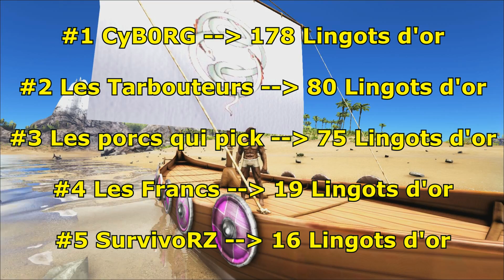UNE DÉFENSE VRAIMENT ÉPIQUE ! (ARK: Gold Hunters #11 FIN)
ARK: Gold Hunters FR: Let's Play par Dr_Horse.
Episode 11: Un final compliqué avec une défense vraiment épique ! On risque de vraiment tout perdre sur cette défense !

Et n'oubliez pas, un j'aime, un comment', ou un nouvel abonné ça fait toujours plaisir :)